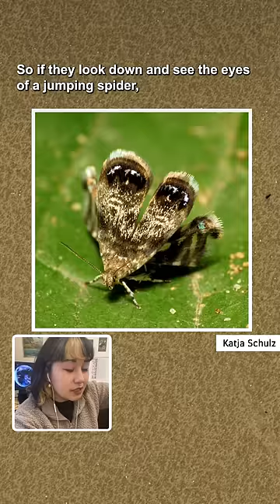These moths try to look like their spider predators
There’s something weird going on with these moths…can you tell what it is?